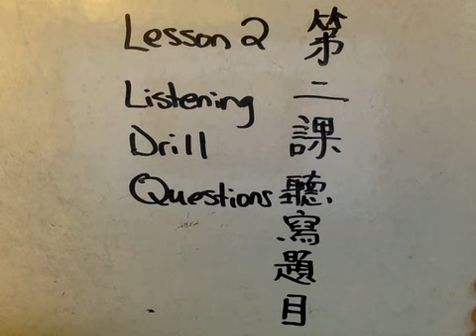Listening Drill for Lesson 2